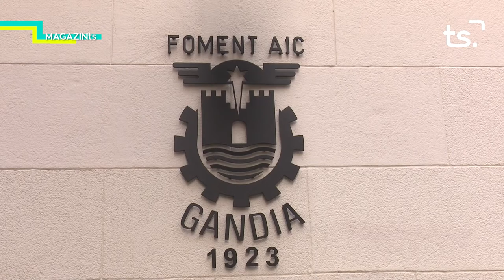MAGAZIN TS DIMARTS JOAQUIN BERNABEU, FOMENT AIC 2021 03 09